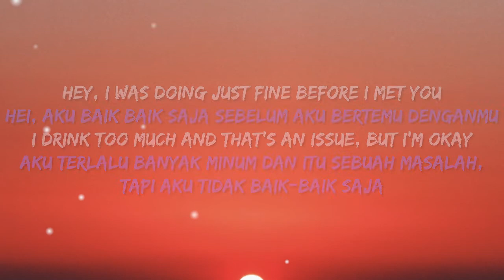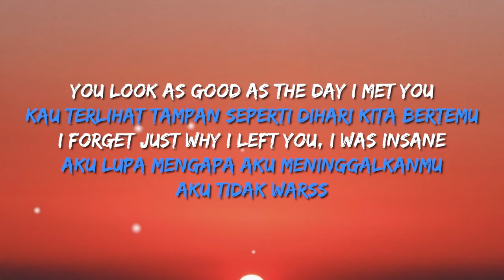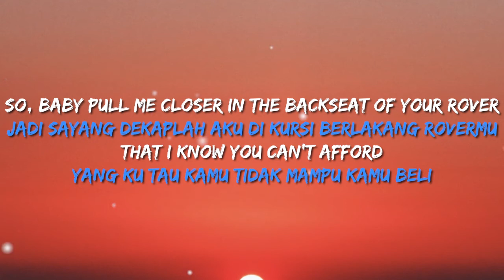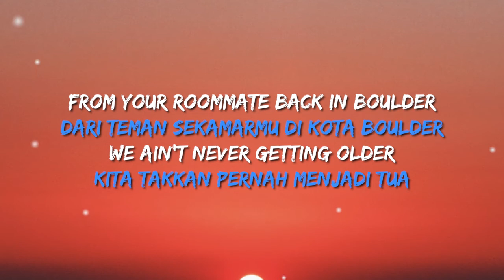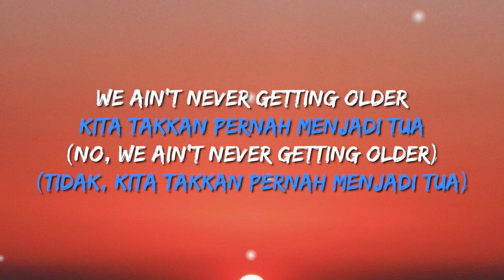The Chainsmokers - Closer ft. Halsey (Lirik Terjemahan)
GET NOTIFIED🔔 LET'S LEARN FROM YOUR FAVORITE SONGS!! 🎵

🎤Lirik dan Terjemahan:

[Verse1]
Hei, aku baik-baik saja sebelum aku bertemu denganmu
Aku terlalu banyak minum dan itu sebuah masalah tapi aku baik-baik saja
Hei, kamu bilang pada teman-teman mu aku senang bertemu mereka
Tapi aku harap aku takkan pernah bertemu mereka lagi

[Pre-Chorus]
I know it breaks your heart
Aku tahu itu melukai hatimu
Pindah ke kota dengan mobil rusak
And four years, no calls
Dan empat tahun, tanpa kabar
Now you're looking pretty in a hotel bar
Sekarang kamu terlihat cantik di bar hotel
And I-I-I can't stop
Dan aku tidak bisa berhenti
No, I-I-I can’t stop
Tidak, aku tidak bisa berhenti

[Chorus]
So baby pull me closer
Jadi sayang, dekaplah aku
In the backseat of your Rover
Di kursi belakang Rover mu
That I know you can't afford
Yang ku tahu kamu tidak mampu untuk beli
Bite that tattoo on your shoulder
Gigit tato itu di pundakmu
Pull the sheets right off the corner
Tarik seprai dari ujung
Of the mattress that you stole
Kasur yang kamu curi
From your roommate back in Boulder
Dari teman sekamarmu di kota Boulder
We ain't ever getting older
Kita takkan pernah menjadi tua

[Verse2]
Kau terlihat tampan seperti dihari kita bertemu
Aku lupa mengapa aku meninggalkanmu, aku tidak waras
Stay and play that Blink one eighty two song
Tinggallah dan mainkan lagu Blink-182 itu
That we beat to death in Tucson, okay
Yang kita mainkan hingga bosan di kota Tucson

[Pre-Chorus]
[Chorus]
[Post-Chorus]
[Chorus]

[Post-Chorus]
Kita takkan pernah menjadi tua (tidak kita takkan pernah menjadi tua)
Kita takkan pernah menjadi tua (kita takkan pernah menjadi tua)

No we ain't ever getting older
Tidak, kita takkan pernah menjadi tua